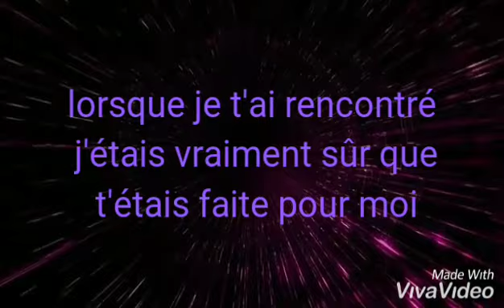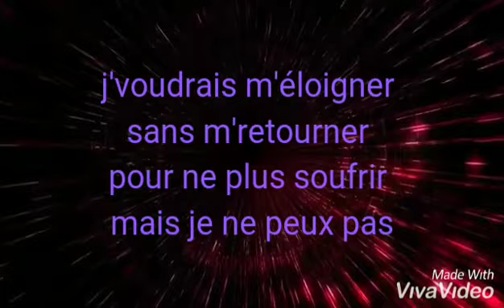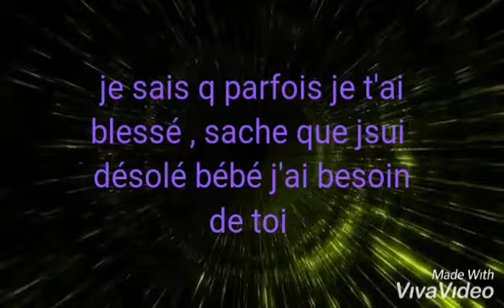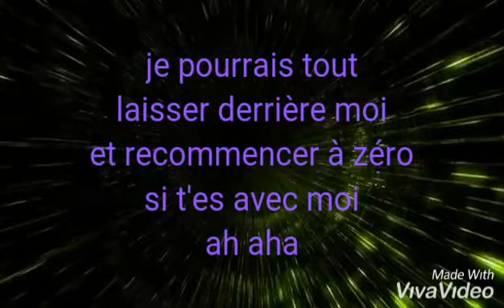Avenir ensemble-Jason Louis